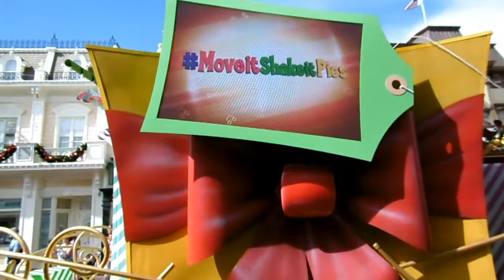Orlando 2016 Part 1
The first part of our Orlando Vacation 2016, and my first ever trip to Disney's Magic Kingdom.